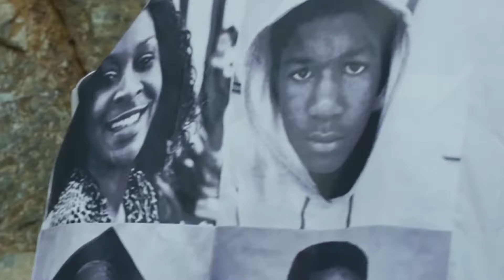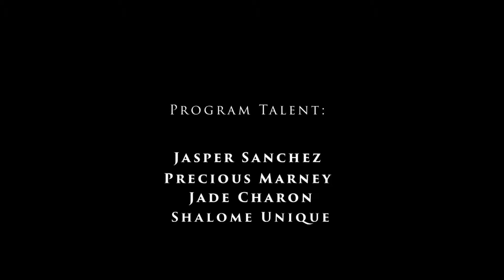Student Ops 2018 | Program | A Silent Story, Darrell Robinson, Airdate 5/12/2018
This show takes the viewers on a journey of the hidden treasure of dance in the Milwaukee area. We have some very talented people within the city that are doing miraculous things in life, And they are telling their silent story.

STUOPS4409